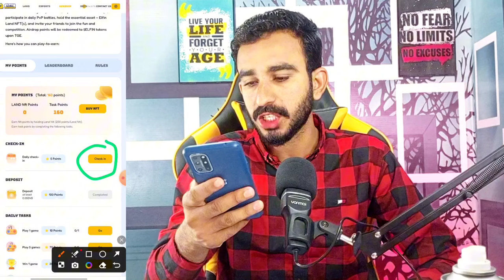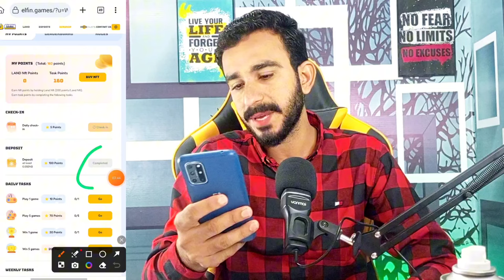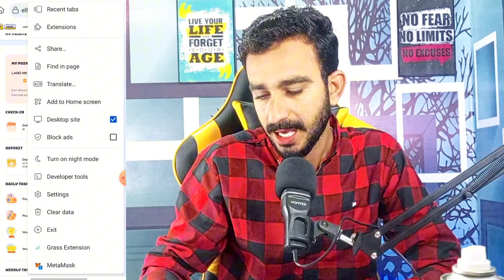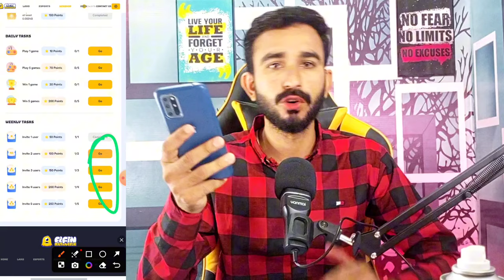Elfin Meta Verse Airdrop Big Big Airdrop || elfin Airdrop All Updates || How To Register on Elfin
elfin Airdrop Free airdrop
elfin Metavers Airdrop
elfin Metavers Airdrop today update
today elfin Airdrop
elfin Airdrop real or Fake
today airdrop authentic
Authentic Airdrop today
New Authentic Airdrop
Authentic Airdrop today update
today update Airdrop